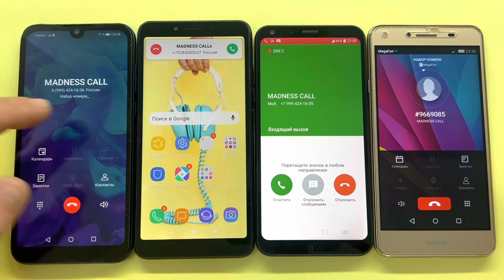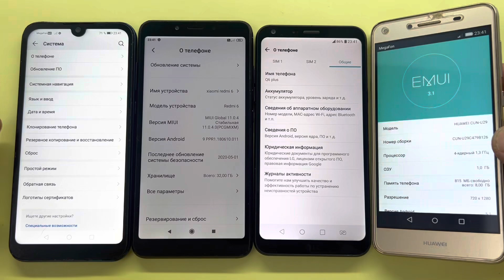Madness Calls Huawei U29 vs Q6 Plus vs Redmi 6 vs Huawei Y5/ Incoming, Outgoing Calls